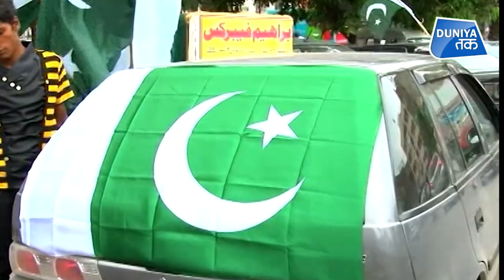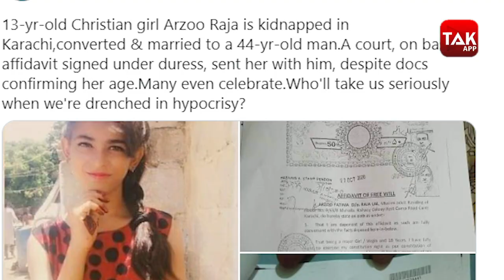Pakistan में Hindu Act वाली फाइल गायब!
पाकिस्तान में अल्पसंख्यक हिंदुओं की नाबालिग लड़कियों के संबंध में हिंदू मैरिज एक्ट का प्रस्ताव ही खो गया. यह प्रस्ताव तीन साल पहले तैयार किया गया था और जब इसको लागू करने की बात आई तो पूरी फाइल ही गायब है.